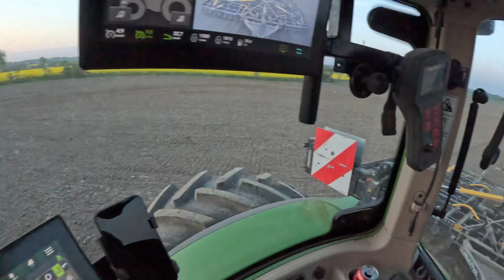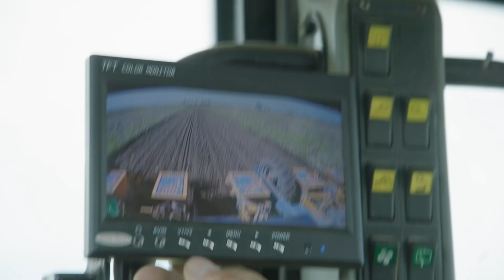REN mark? Dronen styrer sprøjten! Follow a Farmer, Troels Prior Larsen S3:E3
Først finder en drone ukrudtet, så rammer sprøjten det helt præcist. Og det kan få stor betydning for Troels Prior Larsen, frøgræsproducent på Nordfalster.
På trods af en bedrift på “kun” 200 hektar er han med helt fremme, når det gælder teknik. Også når der skal sås vårbyg med udlæg.
I hveden håber Troels på 11 tons udbytte per hektar – men allerførst skal den sprøjtes med Balaya mod septoria.
Troels’ hjemmebyggede super-såmaskine fungerer, må far indrømme, selvom han var skeptisk i starten.

Follow a Farmer giver dig mulighed for møde 7 landmænd fra både Danmark, Sverige og Finland og få indblik i deres erfaringer, idéer og tanker i udviklingen af deres forretning ud fra hver deres perspektiv.

▬ Om denne kanal ▬
BASF Agricultural Solutions Danmark udvikler, tester og sælger landbrugsløsninger til beskyttelse af afgrøder, frugt og grøntsager, skadedyrsbekæmpelse, frøbehandling, biologiske stoffer, dyrkning og digitalt landbrug. Vi erkender, at landbrug er det vigtigste job i verden, og vi er her for at hjælpe dig med at udvikle din virksomhed med rådgivning, support og indsigt.